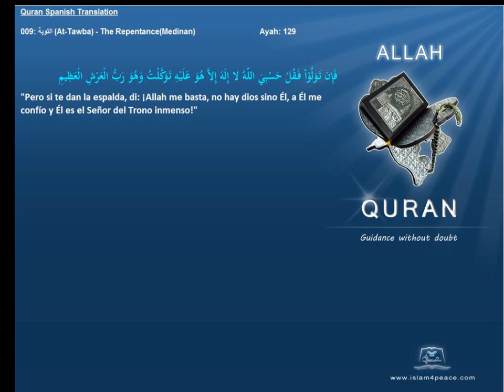Quran Spanish Only 009 التوبة At Tawba The RepentanceMedinanIslam4peace com